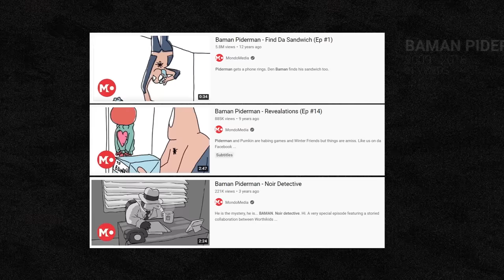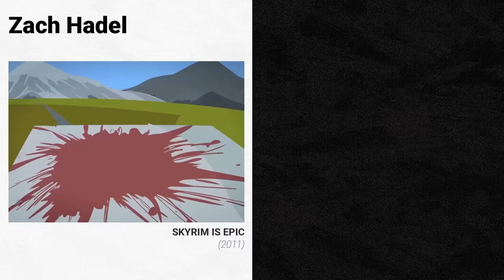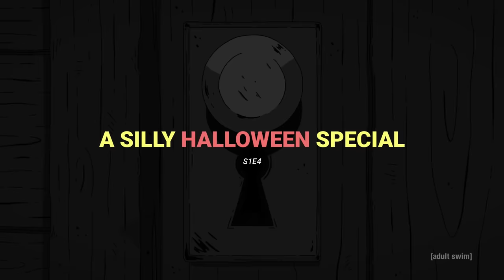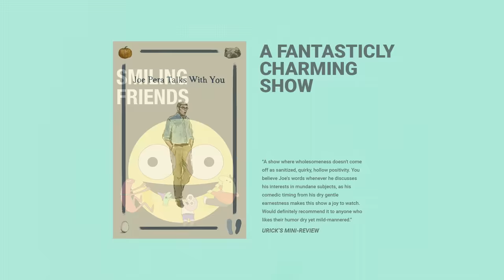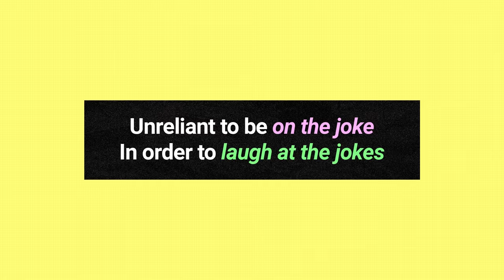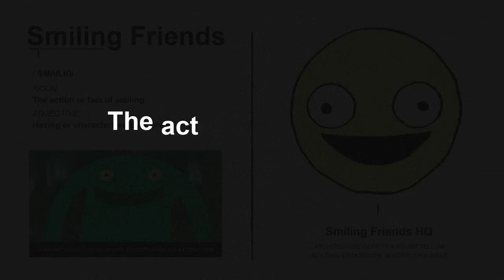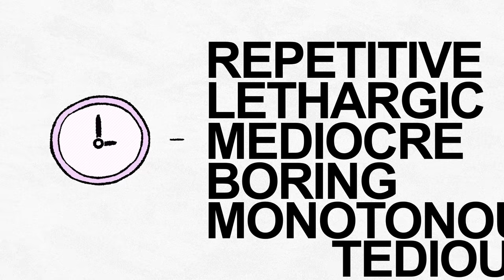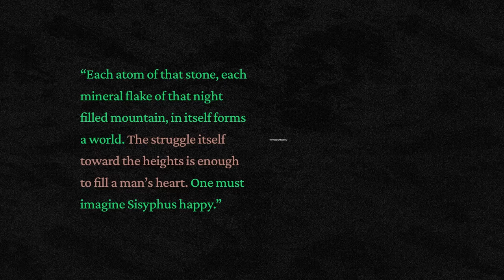Smiling Friends - It's Really Good (And Why It's Important)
The Smiling Friends Made Me Smile :)

00:00 - Introduction
00:25 - It’s Really Good
12:06 - Why It’s Important
15:59 - Who is Smormu?
16:31 - IT’S SMORMU
16:54 - Outfit Analysis
17:41 - Posture Analysis
17:50 - Objective Fact
17:57 - Narrator Analysis
18:43 - Reasons to Vote NO
19:07 - Imagine this…
20:07 - And then he says this…
21:13 - Why it’s Important Cont.
23:44 - MEEP
24:11 - Chaos & Control
24:44 - Mr. Frog
25:52 - Girl?
26:08 - Bundle All This Together…
26:37 - Smormu Cont.
27:14 - The Arabian Riff
28:24 - The Genius of Smiling Friends
29:35 - The Albert Camus Comeback
30:09 - RIP Smormu
31:13 - Minute Silence
32:24 - Bye Bye

APRI FOO-
*checks date*
Naww shucks!